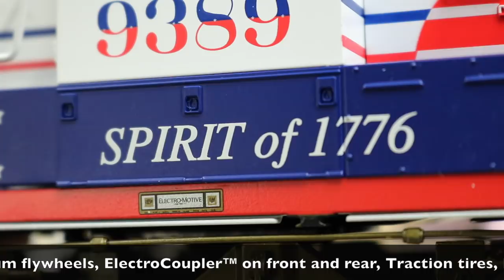Lionel #6-84637 Cotton Belt Legacy SD40T-2 With Bluetooth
Originally developed to prevent overheating in the many tunnels and snow sheds of the Southern Pacific's mountain routes, the "Tunnel Motors" could often be found wandering far from those hills. Most of the venerable locomotives outlived the Espee and Rio Grande to find new careers on the Union Pacific, leasing companies and regional railroads all around the country. Offered in some of the classic original schemes as well as the kaleidoscope of new patched and repainted schemes. The patriotic Cotton Belt 9389 represents a unique bicentennial scheme applied to the similar SD45T-2 - but just too cool not to offer on our model!

LEGACY® Control System – equipped – able to run in LEGACY® Control mode, in TrainMaster Command Control mode, or in Conventional mode with a standard transformer
Bluetooth Control - Operate with Universal Remote or LionChief App
Odyssey® II Speed Control with On/Off switch
LEGACY® RailSounds® sound system featuring:
CrewTalk™ dialog and TowerCom™ announcements, each with different scenarios depending on whether the locomotive is in motion or stopped
Six official railroad speeds with CrewTalk dialog
Eight diesel RPM levels
LEGACY® "Real-Time Quilling Horn" control with instant response for realistic signature " "quilling" " and correctly timed warning signals
Single hit or continuous bell sounds
Sequence Control: plays the sound effects of an entire trip, including warning sounds and announcements, based on the movement and speed of the locomotive
Current speed and fuel dialog, coal-loading sound effects
IR Transmitter for SensorTrack™
Dual powerful maintenance-free motors with momentum flywheels
ElectroCoupler™ on front and rear - E3/E6 and F3/F7 AA sets have ElectroCoupler™ on front rear A unit only
Traction tires
Refined Conventional Transformer Control Mode with lower starting speeds
Fan-driven smoke unit
Adjustable smoke output
Directional lighting including LED headlights
Marker lights on front and rear
Illuminated number boards
Lighted cab interior
Die-cast metal trucks, pilot, and fuel tank
Metal frame
High levels of separately applied metal details
Engineer and conductor figures
Operating Gyrolights and Emergency stop lights where appropriate
Min Curve: O31